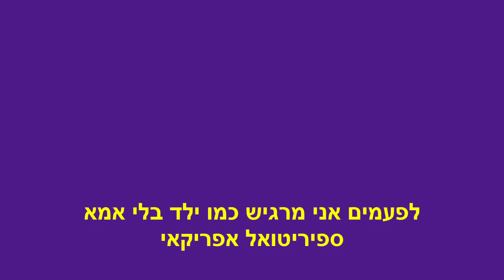לפעמים אני מרגיש כמו ילד בלי אמא נעם ליבלר חלילית אלט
לפעמים אני מרגיש כמו ילד בלי אמא / ספיריטואל אפריקאי
נעם ליבלר - חלילית אלט
2024